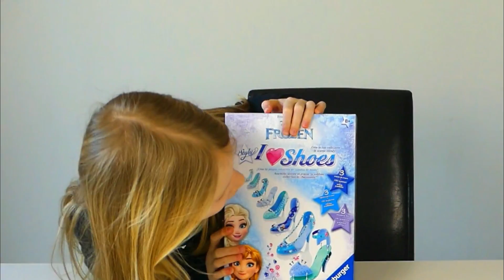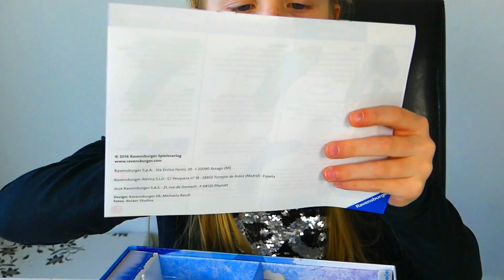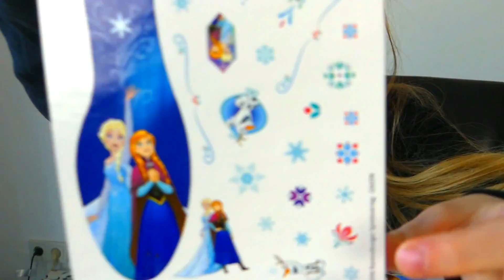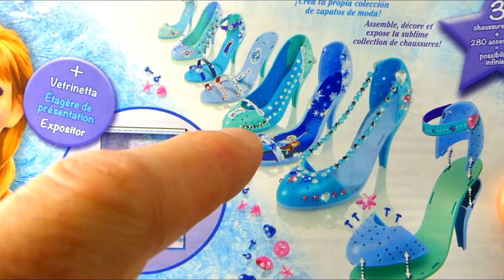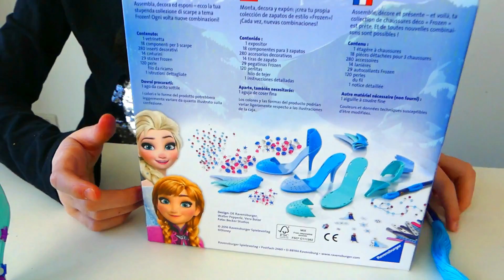Disney la reine des Neiges - Alicia fabrique ses chaussures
Alicia joue a un jeu de la reine des neiges ou l on doit construire ses chaussures de princesse disney